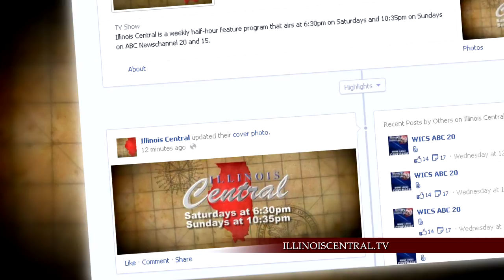Welcome to Illinois Central...